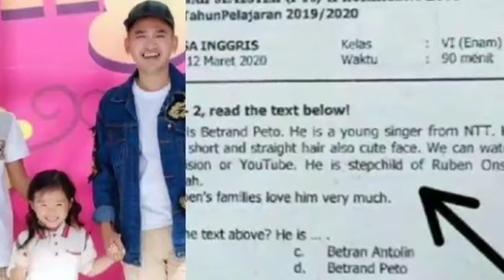Temukan Soal Ujian Tentang Betrand Peto, Reaksi Ruben Onsu Mengejutkan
Presenter Ruben Onsu membuat pertanyaan di akun media sosialnya setelah mendapati soal ujian tengah semester berisi tentang putra asuhnya, Betrand Peto Putra Onsu.

Dalam kertas soal ujian bahasa Inggris yang diunggah Ruben, terdapat cerita tentang Betrand Peto.

Namun, Ruben menyoroti satu kalimat dengan tanda panah yang bertuliskan, "He is stepchild of Ruben Onsu and Sarwendah".

Ruben lantas menulis keterangan dalam foto yang diunggahnya itu.

"Wahh, ada di soal ujian, walau aku gak mengerti artinya tapi aku yakin murid-murid pasti bisa jawab pertanyaannya. Coba kalau kalian jawaban nya apa ??" tanya Ruben di akun Instagram @ruben_onsu, seperti dikutip Kompas.com, Jumat (13/3/2020).

Beberapa artis turut mengomentari unggahan tersebut, salah satunya seperti aktor Bertrand Antolin.

Betrand Antolin mengritisi tentang grammar dan juga istilah stepchild (anak tiri) dalam soal tersebut.

"Grammarnya saja salah..yang buat soal please 2020 masih saja grammar..is stepchild? @betrandpetoputraonsu bukan anak tiri melainkan anak yang diangkat @ruben_onsu &@sarwendah29," tulisnya di akun @bertrand1407.

Diketahui, Ruben Onsu berulangkali menegaskan bahwa Betrand Peto adalah anaknya. Ia merasa kecewa apabila ada yang mengatakan Betrand adalah anak angkat.